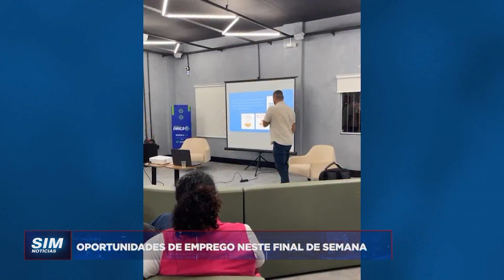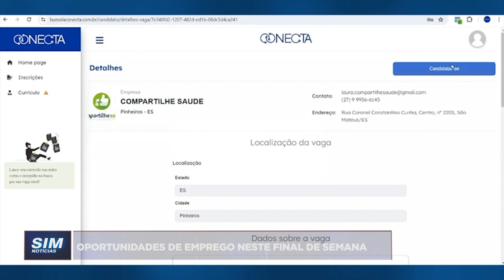BÚSSULA CONECTA: Oportunidade de Vagas de emprego em plataforma que faz sucesso em São Mateus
Apresentador: Cláudio Alves / J. Barbosa
Repórter: João Batista